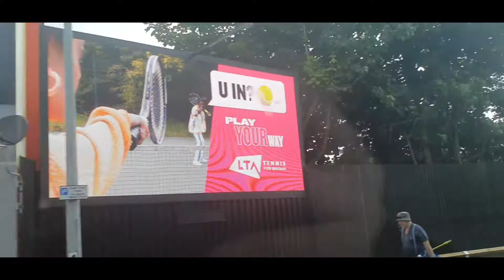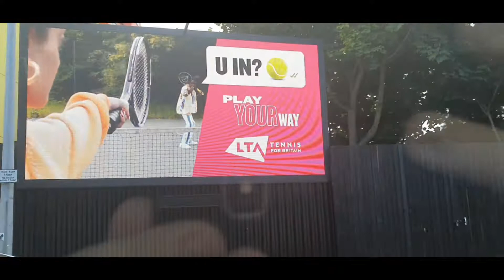Advert Board on a Bus - July 2021